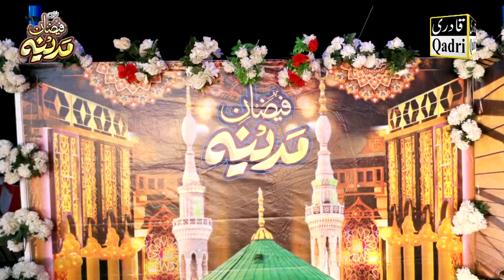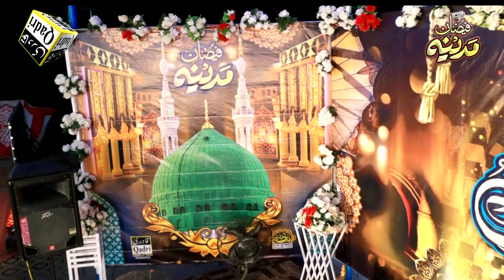Meri Qismat phard ungli||Aaqa meriya Akhiyan||most beutifull Punjabi kalam || Shahbaz Qamar fareedi